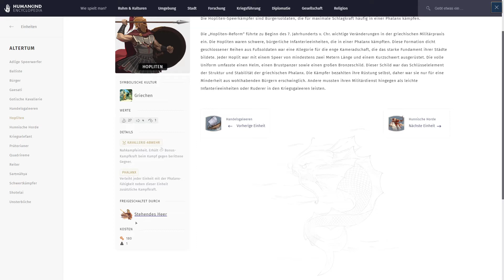Lets Play-Humankind (german/deutsch) 8-Ab ins Altertum aber welche Kultur?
In diesem Strategiespiel führen wir eine Zivilisation von der Jungsteinzeit bis hoffentlich in die Moderne. Wir managen den Stadtausbau, das Militär, die Forschung, Relegion, Produktuion von Infrastruktur, Verteilung von Ressourcen, die Diplomatie und und und...
Kartengröße: normal, Schwierigkeit: normal/nation, Anzahl Gegner: 6

Hallo Freunde der Nacht! Bei mir bekommt ihr Allerlei Lets Plays zu sehen. Entspannende, tiefgründige, strategische und vielschichtige Games. Der spaß am zocken steht dabei im Vordergrund!

---Über mich---

Ich daddl seit über 20 Jahren PC Spiele und habe mich entschlossen euch daran teilzuhaben. Es wird ne Menge gesprochen bei meinen Lets Plays, zocken macht mir einfach Sau viel Spaß! Hoffe ich kann euch damit etwas unterhalten.

Auf gehts :-)